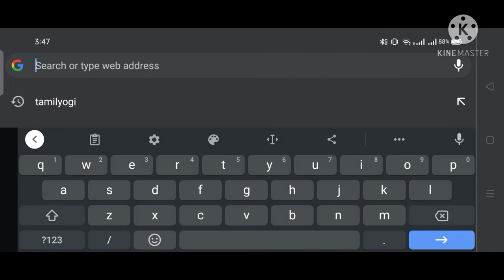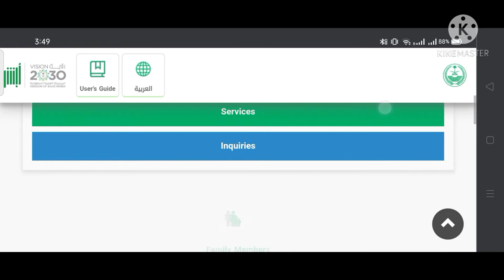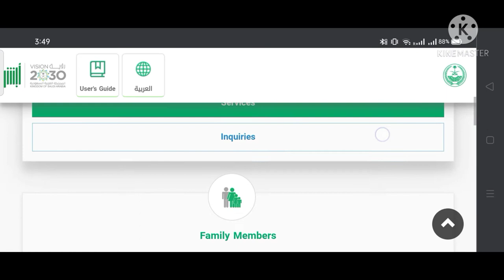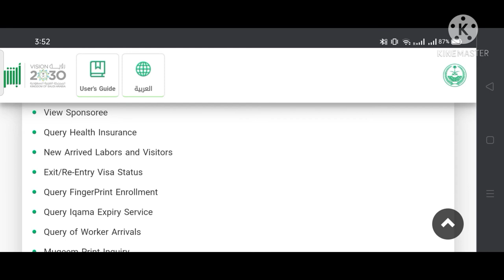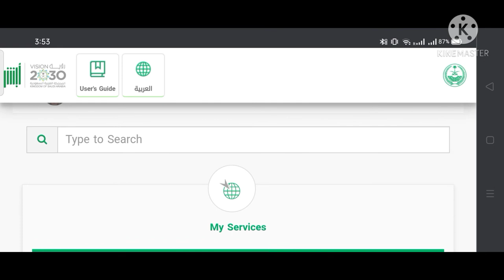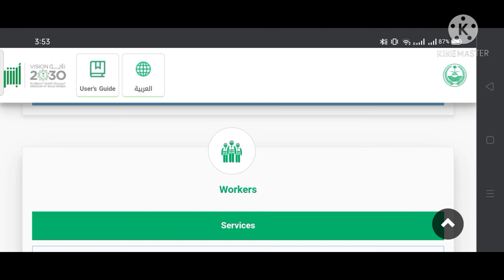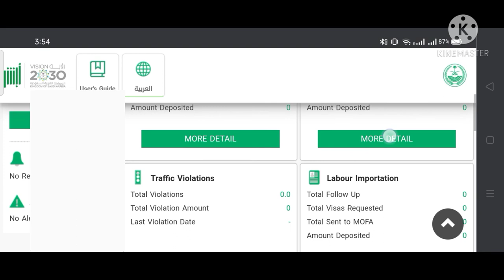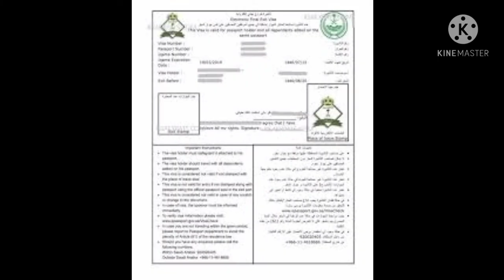(in tamil)How to Go Exit Visa or Re-entry Visa New Rules in SaudiArabia 2021 |What Rules Exit in ksa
Hi frds,
This channel videos SaudiMLP channel videos create SaudiArabia news and updates then tech videos. This videos ExitKsa Visa NewRulesExit KsaExitVisa 2021NewRules ApplyFinalExit . How to Go FinalExit ExitVisa NewRules FinalRe-entrtVisa 2021FinalExitVisa ExitOrRe-entry . This videos very useful for saudi tamilans.

               VIDEOS

                         PLAYLIST#2

                     PLAYLIST#3

Comments

Share and